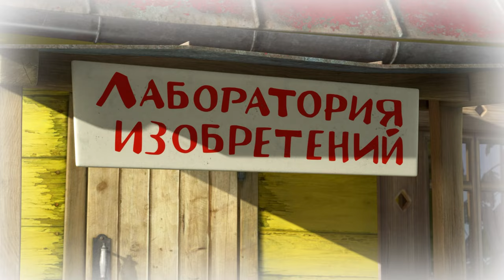🎥 TaDaBoom Україна 👘👠 Ласкаво просимо в гримерку Маші! 👗💄 Караоке 🎤 Маша та Ведмiдь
🎵Пісенька Красуня 💄 Така гарна - аж страшно! (Серiя 40)
🎵Пісенька про іноземні слова 🌎 Навколо Свiту за Годину (Серiя 77)
🎵ЯПОНСЬКА ПІСЕНЬКА ⛩️  Секрет Машуко ⛩️🇯🇵(Машині пісеньки, Серія 5)
🎵Як в кiно 🎥 День кiна (52 серія)
🎵Пісенька Арія свині 🐷 -  ЦІЛЕ ЖИТТЯ – ТЕАТР (Серiя 76)
🎵ТУТ СВIЙ ПАРИЖ 🥐 Останній писк моди (Машині пісеньки, Серія 2)
🎵Втіха краща від біди завжди! 👱‍♀️⏰ КИМ БУТИ? (78 серія)
🎵Пісенька машкетерів ⚔ Три Машкетери (64 серія)
🎵Ось вона, Іспанія 🇪🇸 Іспанські мотиви💃🕺(Машині пісеньки, Серія 9)

Слухай без зупинки!